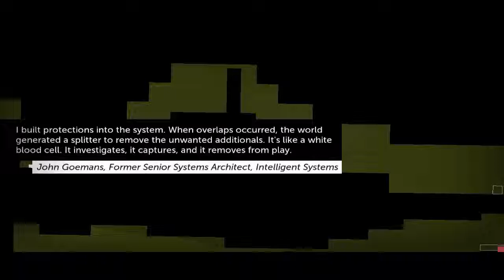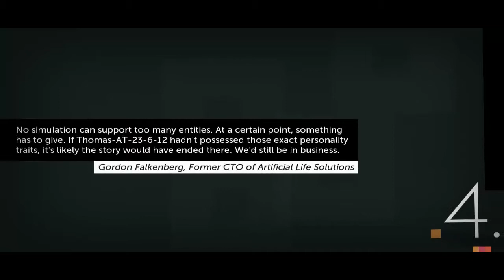LordX Plays Thomas Was Alone - Part 3 - A little late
Going up much later then I expected due to my net still being a tad crappy. Hopefully it's fixed soon. Sorry guys!

All rights to TWA belongs to Mike Bithell. Support him and the gaming industry by buying a copy today!